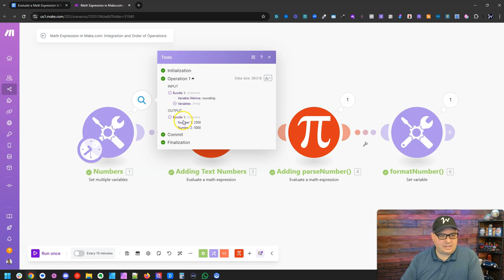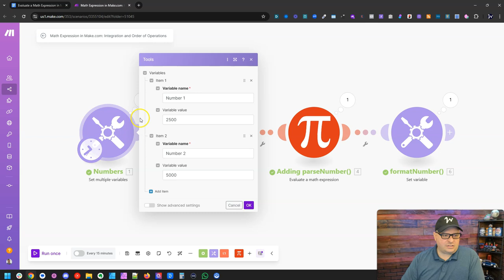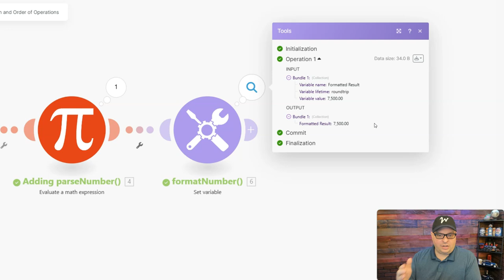Math in Make.com: Integration and Order of Operations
Unlock the power of mathematical automation with math expressions in Make.com workflows! This comprehensive guide covers everything you need to know about Make.com's Math functions.

Learn how to effortlessly evaluate math expressions and integrate complex calculations into your automation scenarios. Perfect for data analysts, financial professionals, and anyone looking to streamline their number-crunching tasks.

The Make.com math integration refers to the ability within the Make.com (formerly Integromat) platform to directly perform mathematical calculations within your automation workflows, allowing you to add, subtract, multiply, divide, and use other mathematical functions on data pulled from different applications without needing external coding; essentially, you can incorporate basic math operations directly into your data manipulation steps within a workflow.

Ready to get started with Make.com?

0:00 - Introduction to Math Automation Skills
0:27 - Understanding Order of Operations in Math
0:59 - Basic Math Operations: Add, Subtract, Multiply, Divide
1:25 - Fixing Math Results with Text Issues
1:48 - Using Parse Number Function for Equations
2:09 - Converting Numbers to Text Format
2:31 - Formatting Data with Commas and Dots
2:57 - Check Playlist for More Tutorials